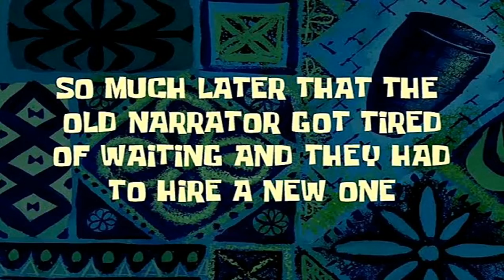H3VR Submachine Guns Mod Showcase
I will link the modpack down below but use at your own risk there are cursed weapons in here! you have been warned... but anyways if you enjoyed this mod showcase, please leave a like and if your new to the channel please HIT that subscribe button and turn on nonfictions as well! But with that said this is Mr, Modder signing out and until then Keep those Helmets Flying bye!

Mods:
Potatoes SMGs:

(Comment what you want to see next on the channel:)